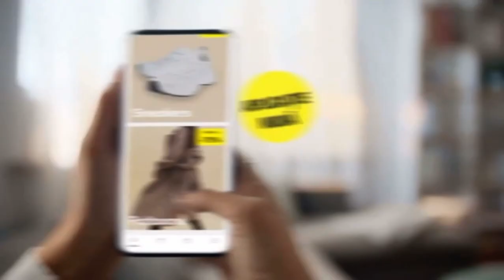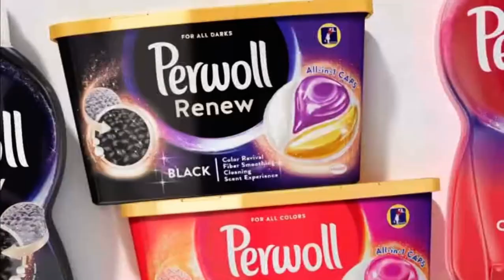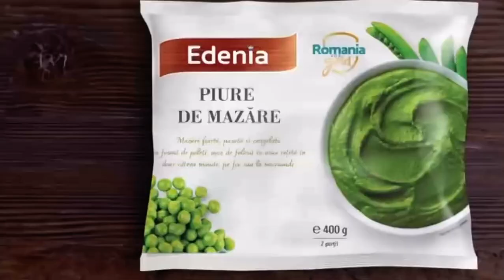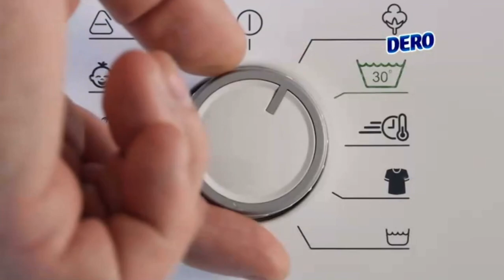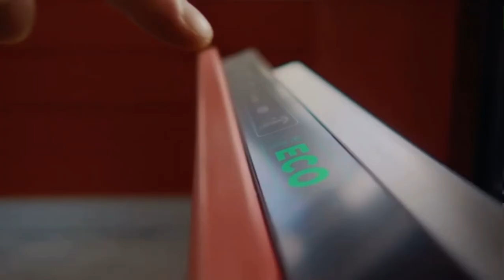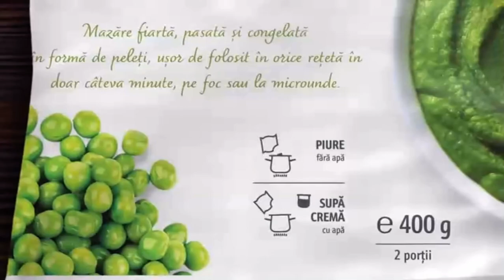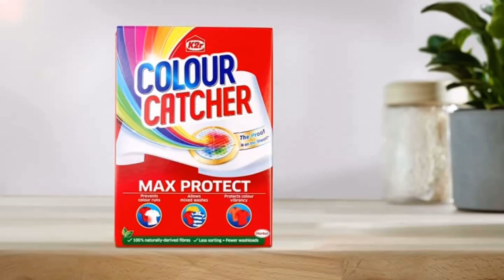Disney Junior CEE (Romanian Feed) - Continuity (October 28, 2023, With Ads So Don't Complain It)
Recorded During "Eureka!" Before The World Premiere Of "Mickey And Friends Trick Or Treats"